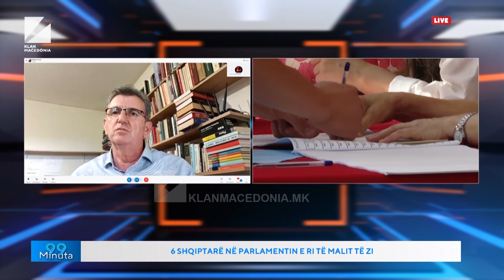99 Minuta - 6 shqiptarë në parlamentin e ri të Malit të Zi | 12.06.2023